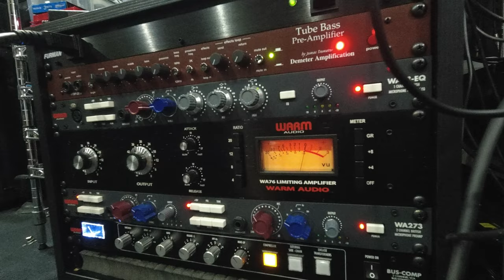Wave Motion (Bass & Drum Duo #13)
"Wave Motion" Composed by Yoshifumi Kato

Yoshifumi Kato - Bass
Keisuke Kakigae - Drums

加藤佳史(B)
垣替啓介(Dr)

Paul Lairat Myra 6st Bass
Sonor Ascent Beech 5 Piece Drum Set
Zildjian 14" Limited Edition K Custom Hybrid Reversible HiHats